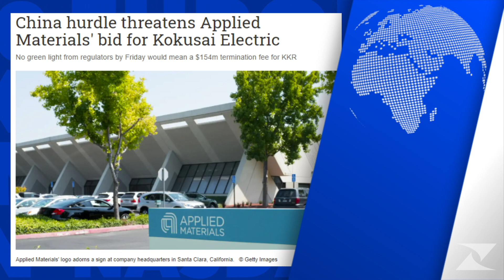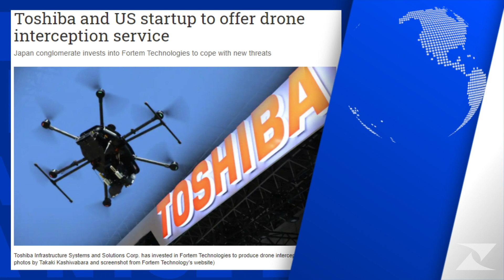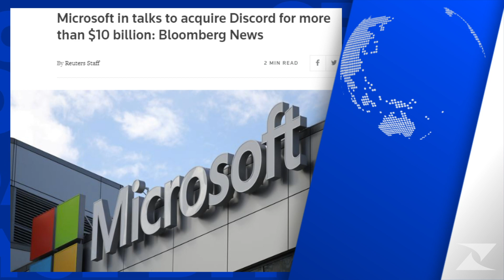Planète Bourse : La revue de presse du mardi 23 mars 2021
Chaque jour à la mi-journée, Roxane Nojac vous offre un tour d'horizon des médias financiers étrangers. Valeurs, monnaies, news incontournables... Planète Bourse lit pour vous les Unes qui vous échappent !